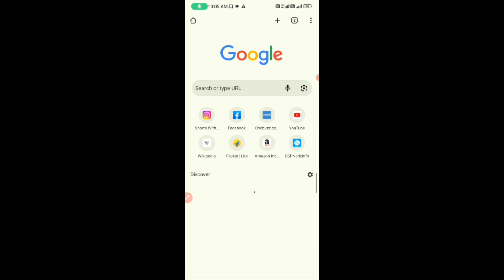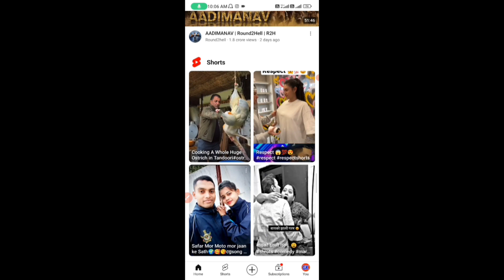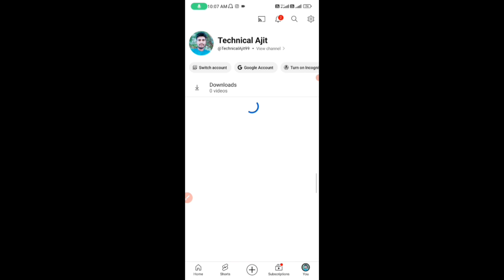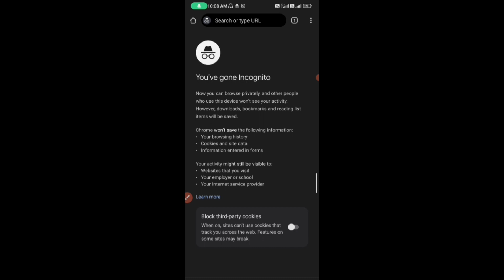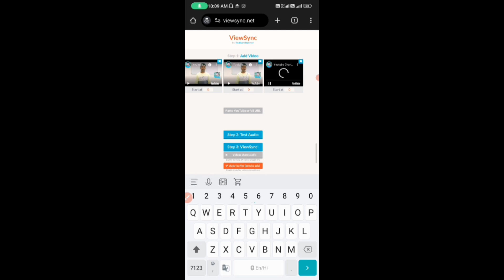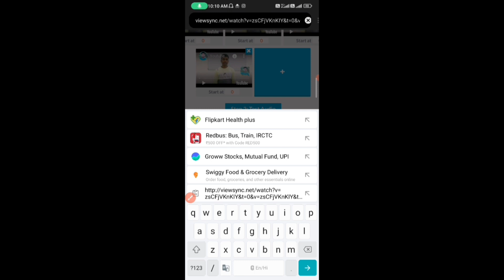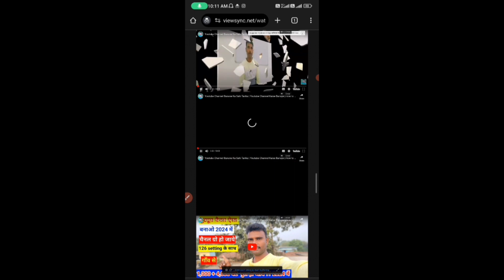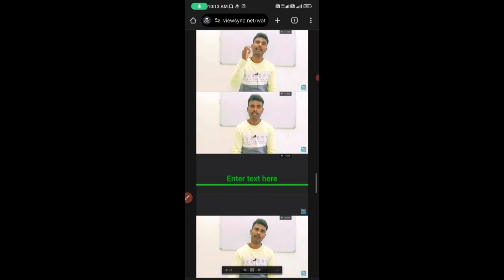4000 Hours Watch time Kaise Complete Kare | How To Complete 4000 Hours Watch time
4000 Hours Watch time Kaise Complete Kare | How To Complete 4000 Hours Watch time | watch time kaise

4k watch time trick
4k watch time kaise badhaye
4000 hours watch time kaise
complete kare
4000 hours watch time
4000 hours watch time trick
4000 hours watch time kya
hai
complete kare mobile se
4000 hours watch time kaise
dekhe
4000 watch hours youtube
4000 watchtime kaise pura kare
4000 watch time
4000 watch time kya hota hai
4k watch time kaise complete karen
4k watch hours youtube
4k watch time
4000 hours watch time me
kitne views hote hain
4000 hours watch time kaise
complete kare shorts
4000 hours watch time hone
ke baad kya kare
4000 hours watch time kaise
complete kare 2022
4000 hours watch time kaise
4000 hours watch time kaise
complete kare 2022
4000 hours watch time kaise
4000 watchtime kaise complete karen
4000 watchtime kaise pura karen
4000 watch hours youtube tamil
4000 watch time ke liye kitne views
chahiye
4000 watch hours and 1000
4000 watch time kaise kare
4k watch time trick
4k watch time kaise badhaye